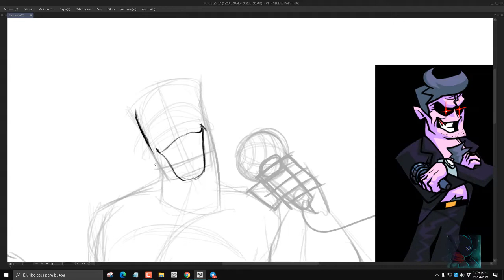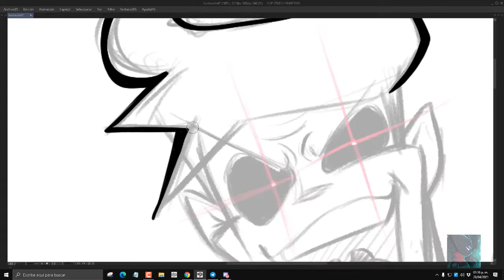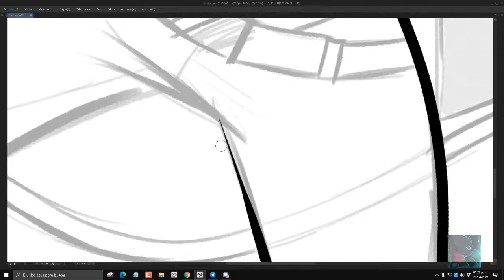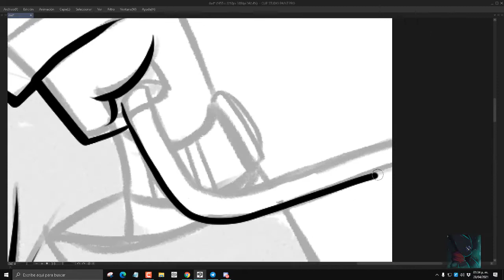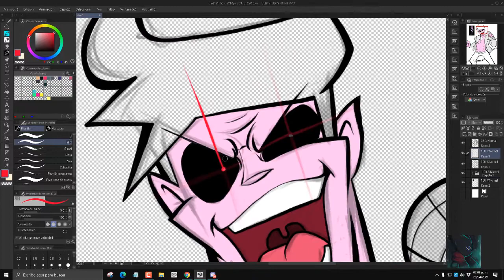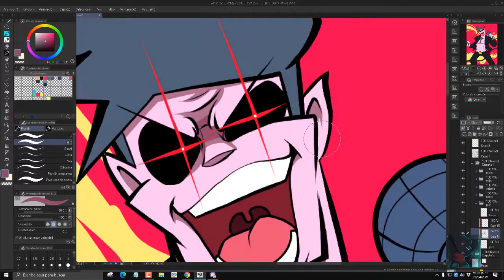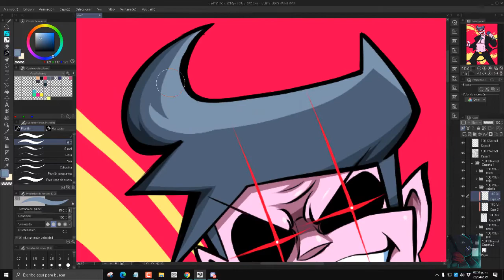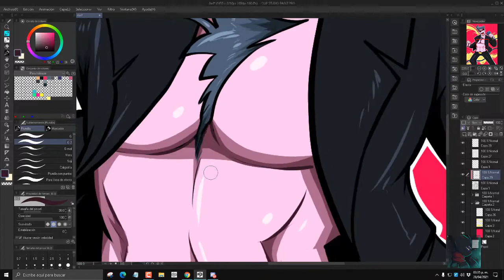DAD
Real time: 1:020:00 HRS

Hardware: Huion Kamvas pro 12, Clip Studio Paint